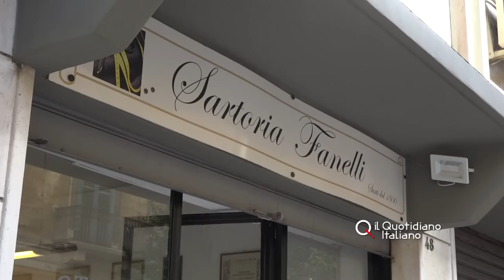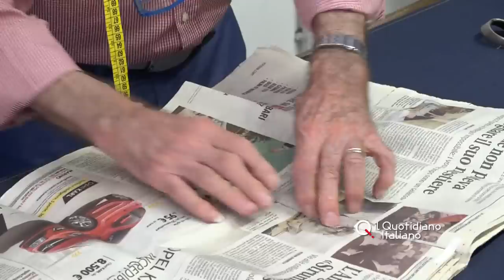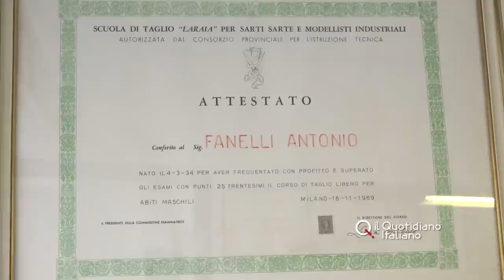Bari, Antonio Fanelli è il sarto più anziano: "Con un mio doppiopetto Berlusconi mingherlino"